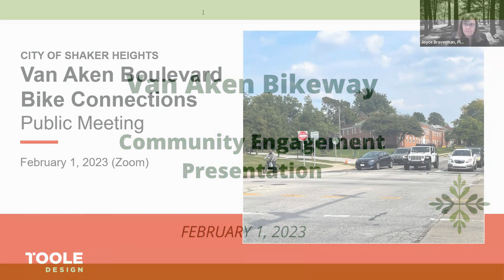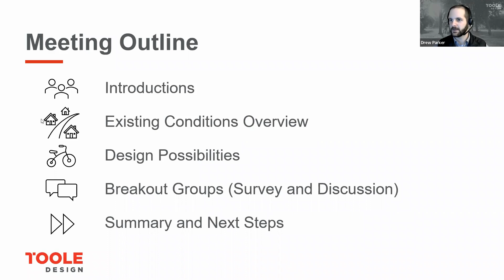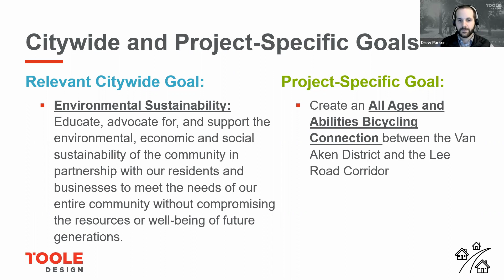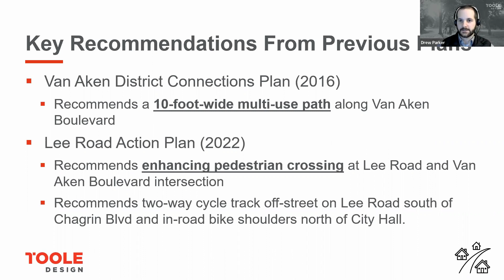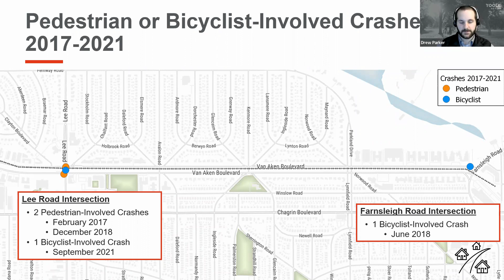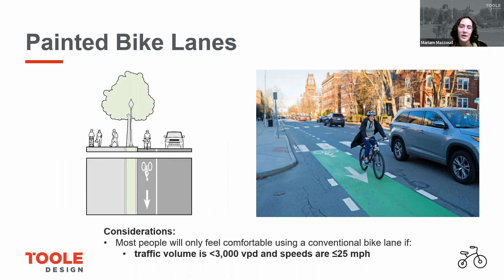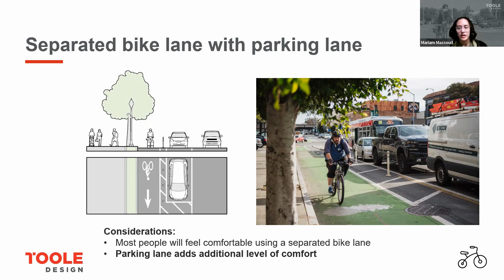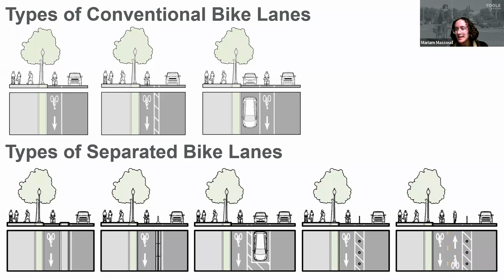Van Aken Bikeway Community Engagement Presentation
Watch the presentation for the first round of public engagement for the Van Aken Bikeway.